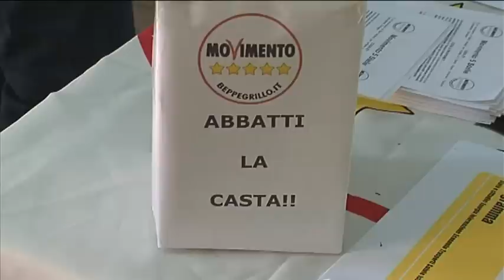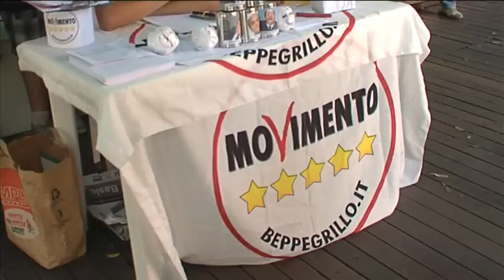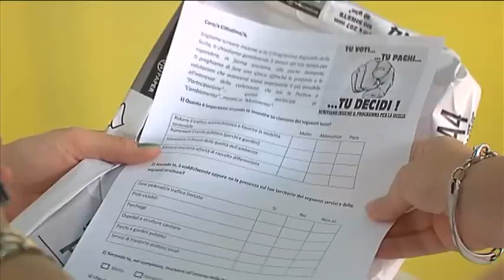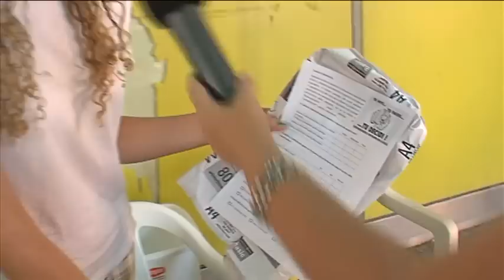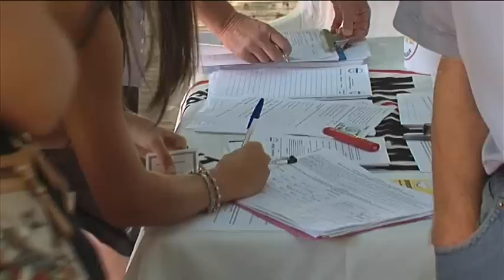C'è Chi Dice No